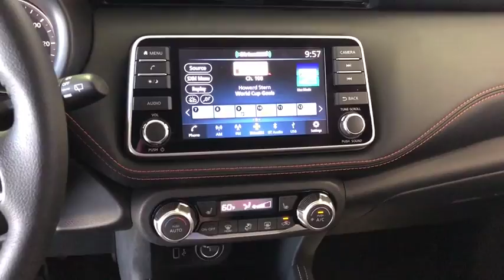2018 Nissan Kicks Costa Mesa, Huntington Beach, Irvine, San Clamente, Anaheim, CA KS81133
Deep Blue Pearl/Fresh Powder New 2018 Nissan Kicks available in Costa Mesa, California at Orange Coast Nissan. Servicing the Huntington Beach, Irvine, San Clamente, Anaheim, CA area.

Deep Blue Pearl 2018 Nissan Kicks SR FWD CVT with Xtronic 1.6L 4-CylinderRecent Arrival! 36/31 Highway/City MPG
CHARCOAL  CLOTH SEAT TRIM  -inc: interior trim and accents,[P01] PREMIUM PACKAGE  -inc: Bose Personal Plus Audio System  amplifier  8 speakers including driver headrest  Security System  Heated Front Seats,DEEP BLUE PEARL/FRESH POWDER,CHARCOAL  PRIMA-TEX APPOINTED SEAT TRIM,[B92] SPLASH GUARDS (4 PIECE),[L92] CARPETED FLOOR MATS W/CARGO MAT,[R11] REAR ROOF SPOILER,Front Wheel Drive,Power Steering,ABS,Front Disc/Rear Drum Brakes,Brake Assist,Aluminum Wheels,Tires - Front Performance,Tires - Rear Performance,Temporary Spare Tire,Heated Mirrors,Power Mirror(s),Integrated Turn Signal Mirrors,Rear Defrost,Intermittent Wipers,Variable Speed Intermittent Wipers,Rear Spoiler,Power Door Locks,Automatic Headlights,Fog Lamps,AM/FM Stereo,Satellite Radio,MP3 Player,Steering Wheel Audio Controls,Auxiliary Audio Input,Smart Device Integration,Bluetooth Connection,Bucket Seats,Pass-Through Rear Seat,Rear Bench Seat,Adjustable Steering Wheel,Trip Computer,Power Windows,Leather Steering Wheel,Keyless Entry,Remote Trunk Release,Keyless Start,Cruise Control,Climate Control,A/C,Cloth Seats,Driver Vanity Mirror,Passenger Vanity Mirror,Driver Illuminated Vanity Mirror,Passenger Illuminated Visor Mirror,Cargo Shade,Remote Engine Start,Engine Immobilizer,Traction Control,Stability Control,Front Side Air Bag,Blind Spot Monitor,Cross-Traffic Alert,Tire Pressure Monitor,Driver Air Bag,Passenger Air Bag,Front Head Air Bag,Rear Head Air Bag,Passenger Air Bag Sensor,Knee Air Bag,Child Safety Locks,Back-Up Camera